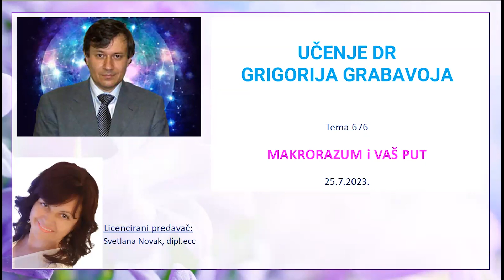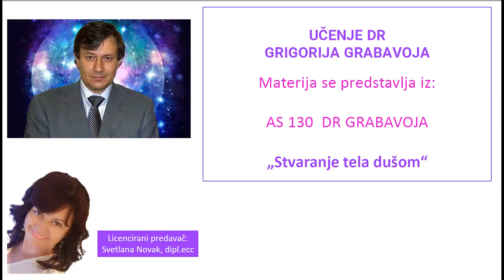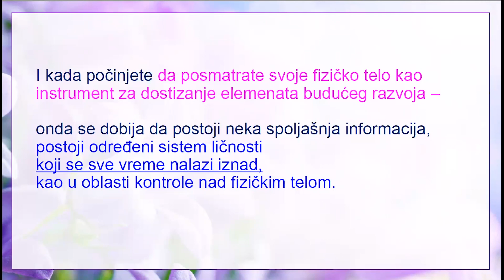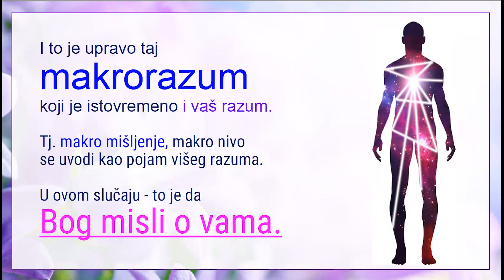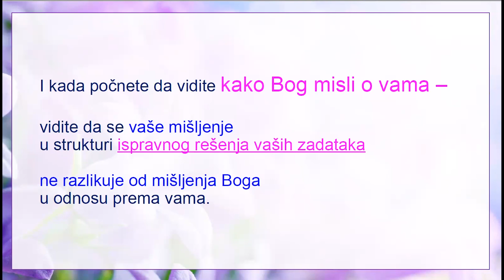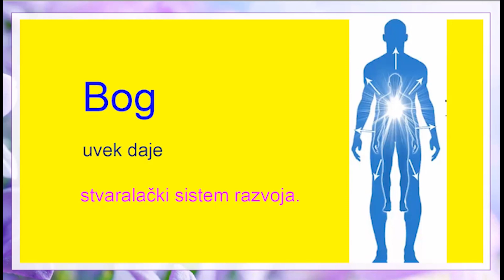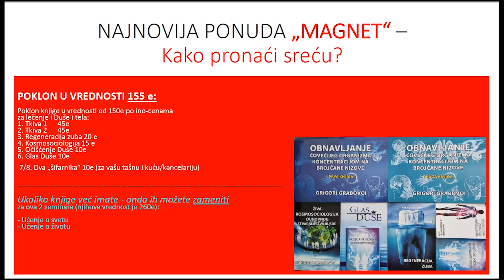MAKRORAZUM I VAŠ PUT - Tema 676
Za novo školstvo u Srbiji - Akademija Šćetinjin